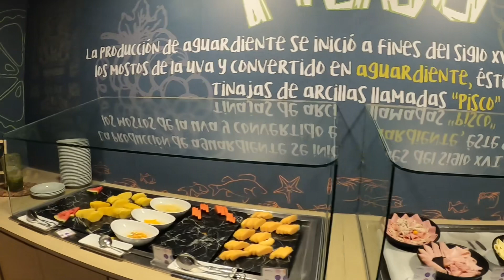Novotel Bogotá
Damas y caballeros, en esta ocasión les traemos un hotel muy cómodo para cuando decidas ir a Bogotá.

El Novotel tiene todo lo que necesitas para que tu estancia sea excelente.

Esperemos les guste y nos vemos en el próximo video!!! 🤘